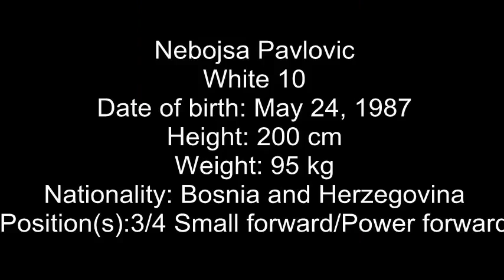Nebojsa Pavlovic season 2013-14